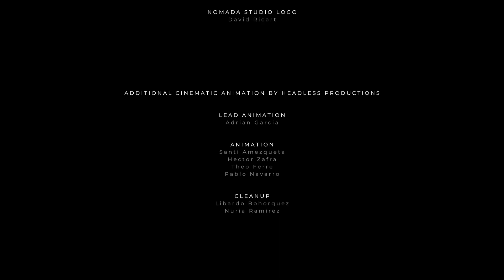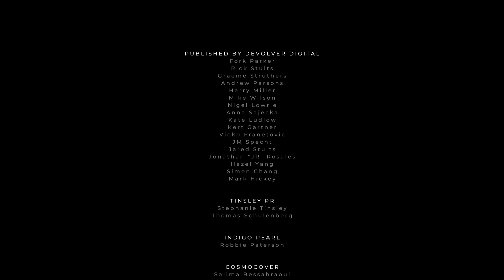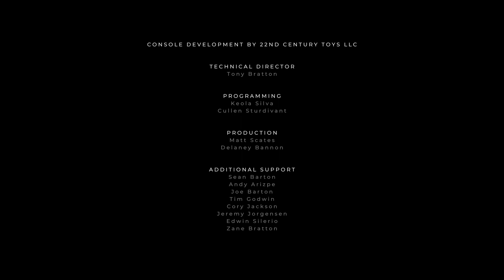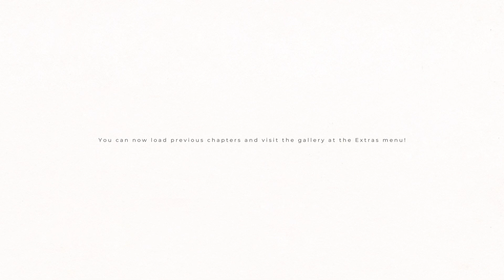GRIS - End Credits